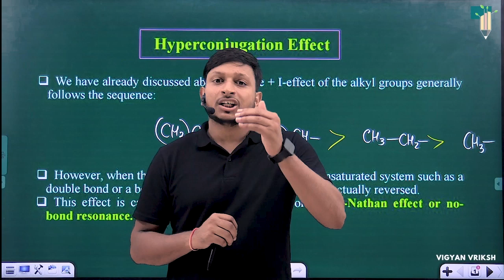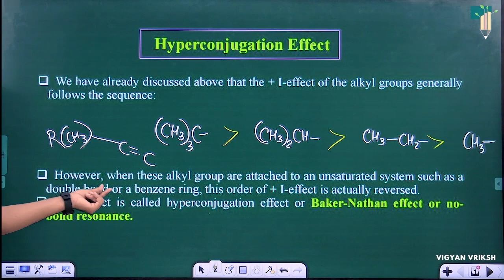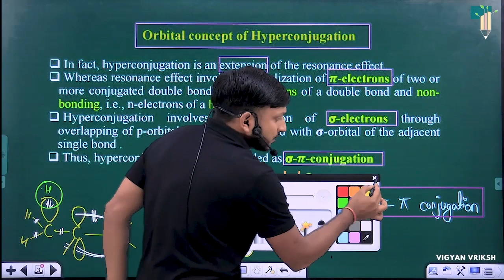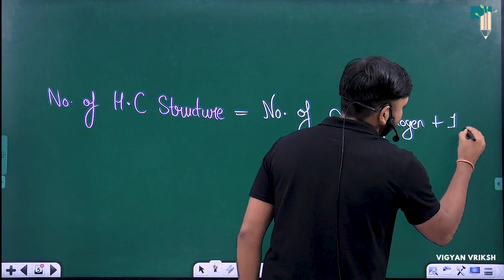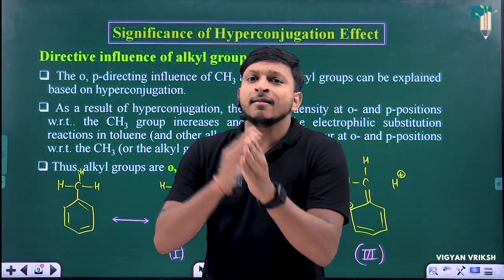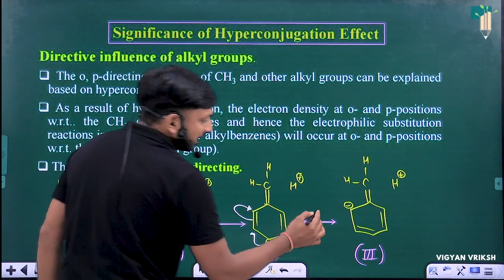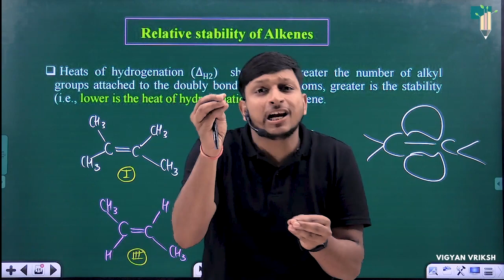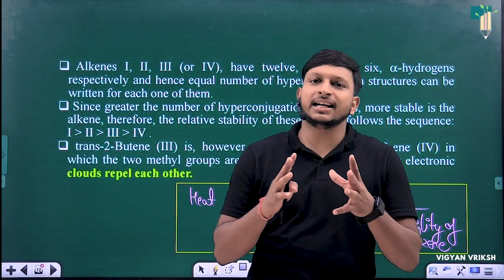Hyperconjugation Effect & Applications | General Organic Chemistry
📎 TEST SERIES for IIT JAM | CUET PG | CSIR NET | GATE | @Vigyan Vriksh